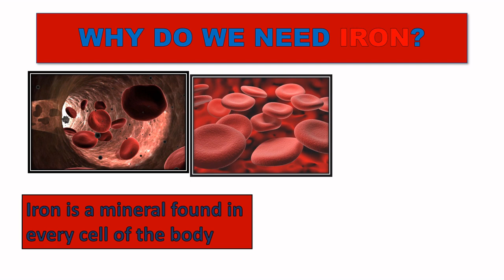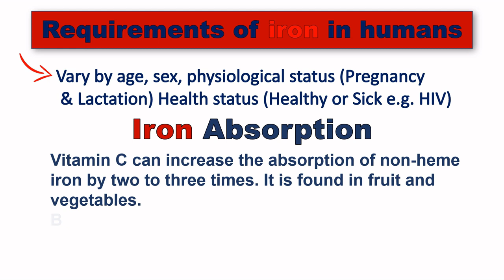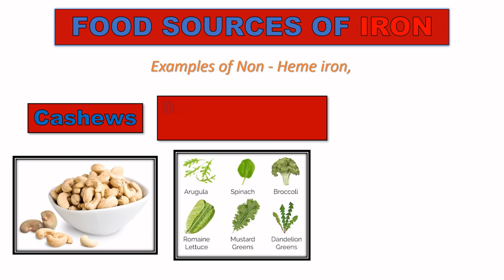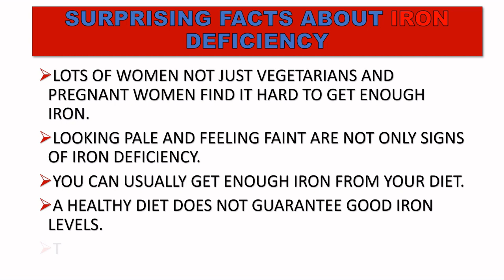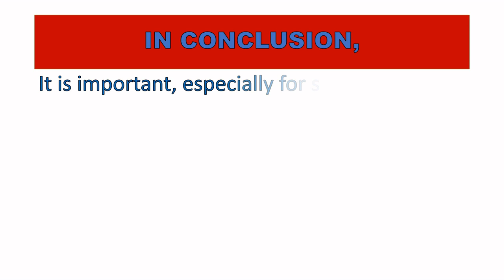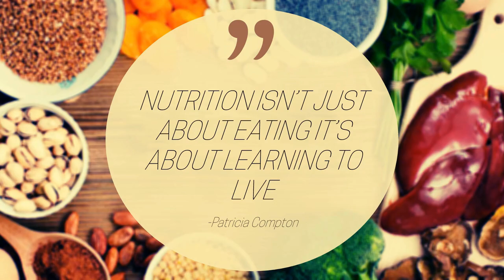Role of Iron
In this video you will be finding the roles of iron in human health. This video is presented by Amatullah Zavery, Nafisa Shahi, Fatema Shabbir and Naqiya Sarkar. we hope you enjoy this video and try our recipe.